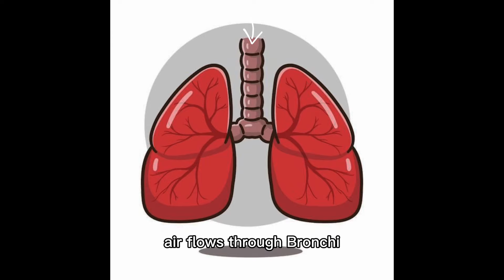How to write pathophysiology without cramming!!! | The key 🔑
This formula made it 100% easy for me and I know it would help you too.. | how to wrote pathophysiology without cramming!!

Time stamps:
00:00 - Intro/ definition of the Pathophysiology
00:16 - Key to writing the perfect Pathophysiology without cramming
00:57 - The guide I use/ Pathophysiology of asthma 🫁
02:09 - The likely reason you struggle
03:15 - The Pathophysiology Equation
04:10 - Outro

BUSINESS
For more enquiries please contact

~Isaiah 12:3~ Remain in Joy this 2024 😘